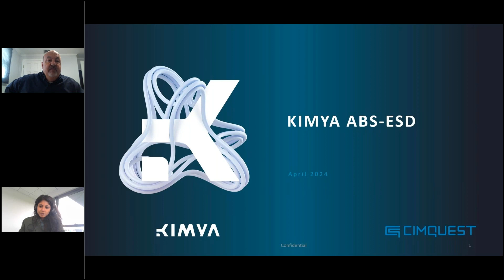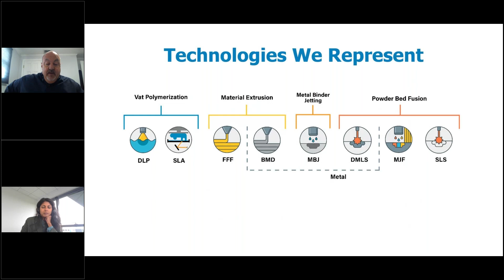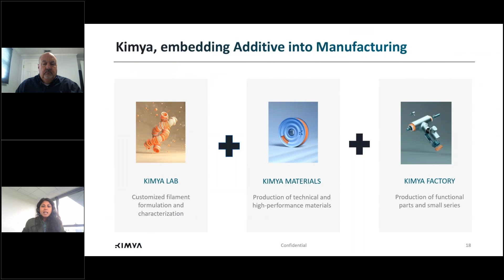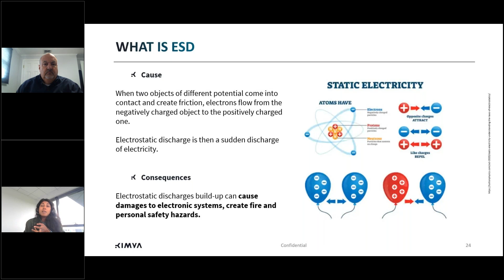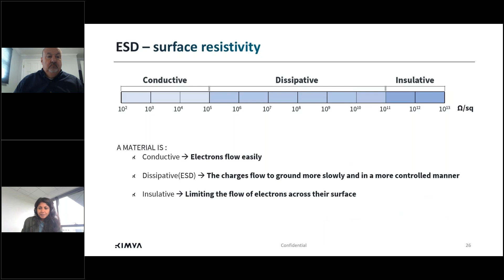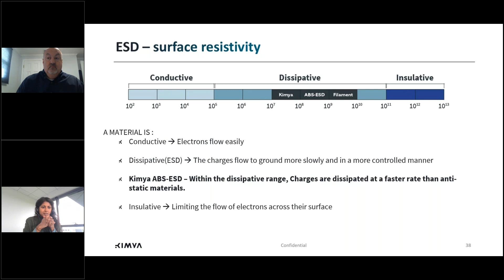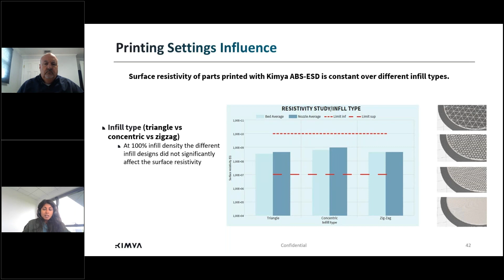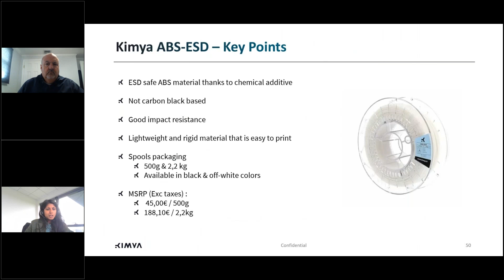Kimya's ABS-ESD Filament (Webinar)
Join us to learn about the 3D filament Kimya ABS-ESD, thanks to which those in the industry can produce and use ESD-safe parts providing secure operations in explosive zones, cleanroom environments, and manufacturing plants of sensitive industrial devices.

If you are interested in learning more about numerous manufacturing solutions that will fit your company's needs, please contact Cimquest at .